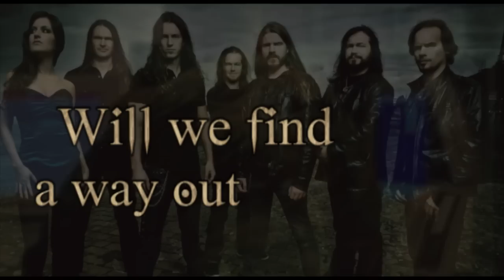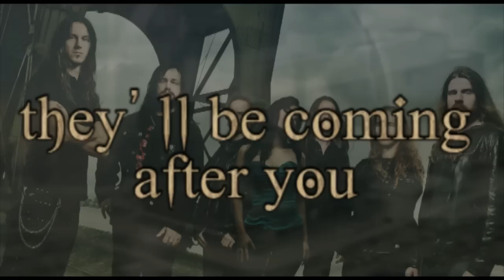MAYAN - Faceless Spies (Lyric Video)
Official Lyric video for the track "Faceless Spies", taken from the album ANTAGONISE.

ANTAGONISE is out now via Nuclear Blast Records.

Led by EPICA guitarist & songwriter Mark Jansen, MAYAN's second studio album, ANTAGONISE, is out now.  The album was recorded at Sandlane Studio with producer Joost van den Broek (REVAMP, STREAM OF PASSION). Guests on the album include: Floor Jansen (NIGHTWISH, REVAMP), Marcela Bovio (STREAM OF PASSION), and Greek virtuoso violinist Dimitris Katsoulis.

ANTAGONISE track listing:

01. Bloodline Forfeit
02. Burn Your Witches
03. Redemption ~ The Democracy Illusion
04. Paladins Of Deceit ~ National Security Extremism: Part 1
05. Lone Wolf
06. Devil In Disguise
07. Insano
08. Human Sacrifice
09. Enemies Of Freedom
10. Capital Punishment
11. Faceless Spies ~ National Security Extremism: Part 2